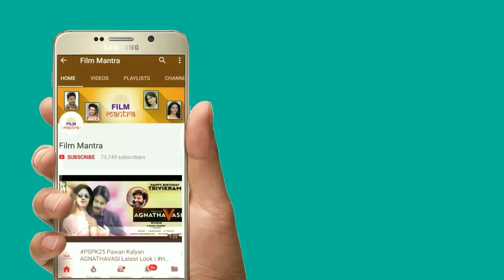Ramcharan Dominates Mahesh Babu Bharat Ane Nenu 100Days Collections With Rangastalam Movie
Hey guys! You're watching Film Mantra. A YouTube Channel that is dedicated to publish a video for every day based on the issues happening every corner of the earth with original content.